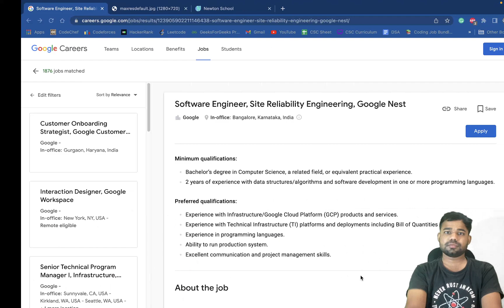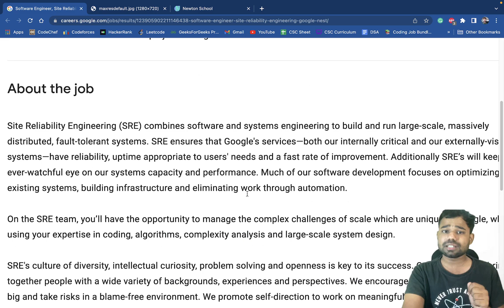Software Engineering Opportunity By Google 🔥 | Apply Now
Join Telegram for Post Contest Discussions, Coding Meets, and Important Updates, Join a Community of over 1000+ Coders